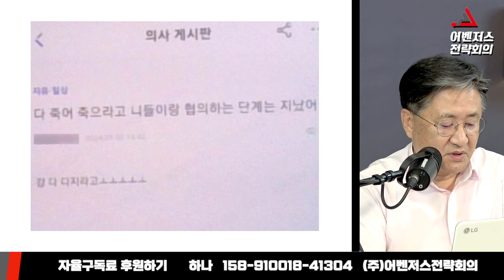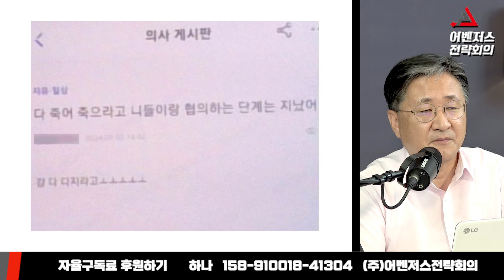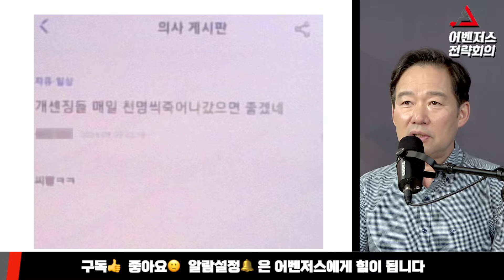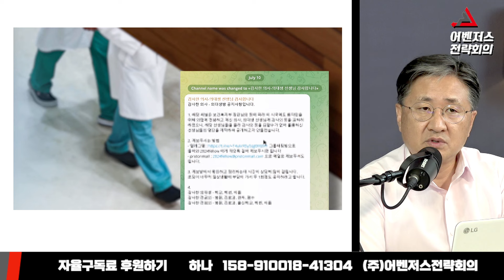빈곤포르노 장경태, 또 헛발질 - 9월 11일 클립